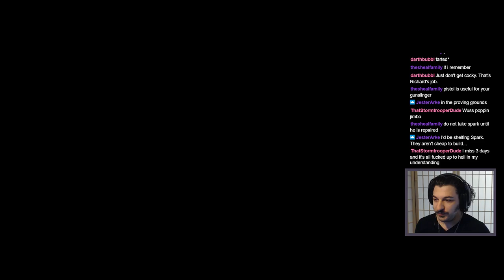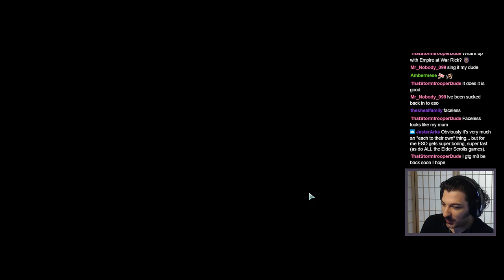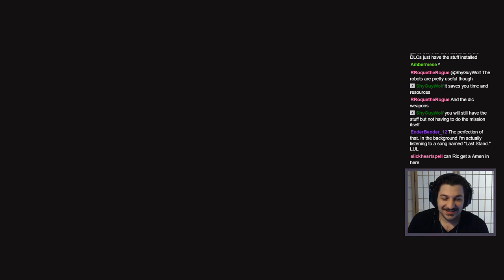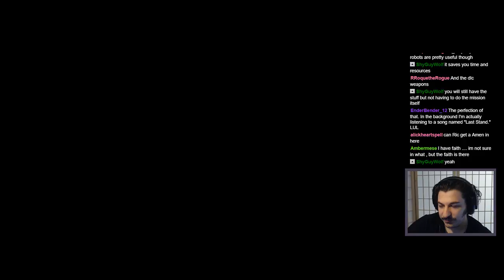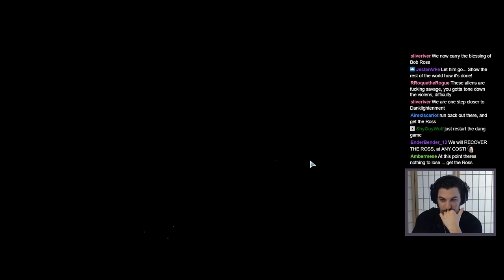RIP Bob Ross | XCOM 2 [Modded Veteran Ironman Stream] Episode 7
XCOM 2: War of the Chosen has been announced. Perfect time to actually complete XCOM 2 before the expansion drops.
This is going to be a regular stream until we finally beat the game.

What up, my nerds? I'm Riccardo, The Roleplay Gamer and I like to party (it's a pun, get it?!).
This channel is all about creating stories through the video game medium. I do this through highly produced cinematic videos as well as fully embracing the hilarious emergent stories that develop through my unique playstyles (let's plays and walkthroughs).
While I love RPG's, space sims, RTS and management games, this channel focuses on anything that allows us to roleplay.